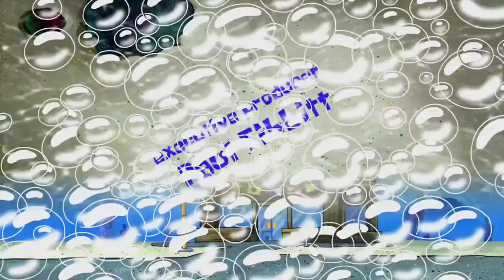SpongeBob - Company Picnic/Pull Up a Barrel Title Card (Romanian)🇷🇴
SpongeBob Pantaloni Pătrați